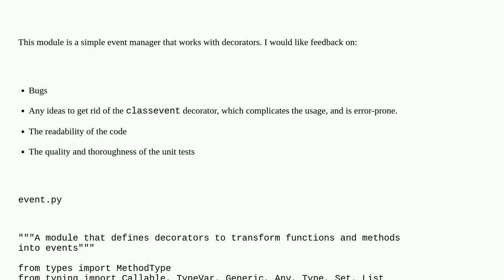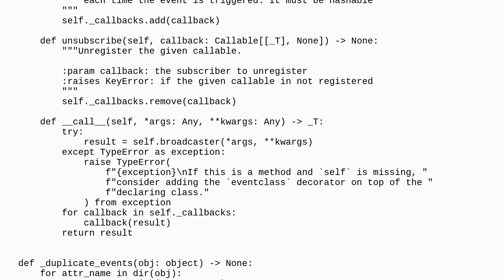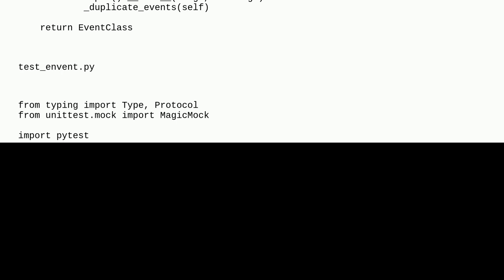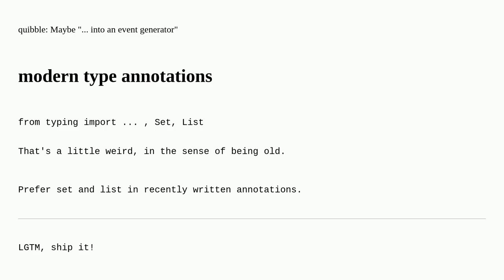Codereview: Event manager based on decorators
Event manager based on decorators

A special thanks goes out to the community

  python unit-testing event-handling python-3.x